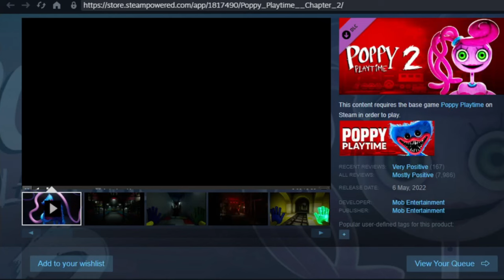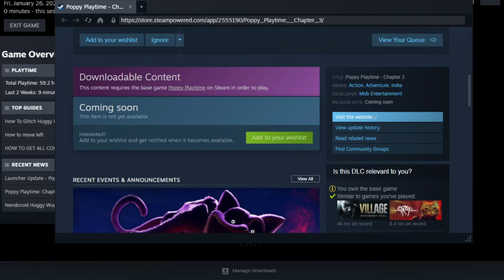Poppy Playtime Chapter 3 - Official NEW launcher showcase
I make videos about Poppy Playtime and PROJECT: PLAYTIME.